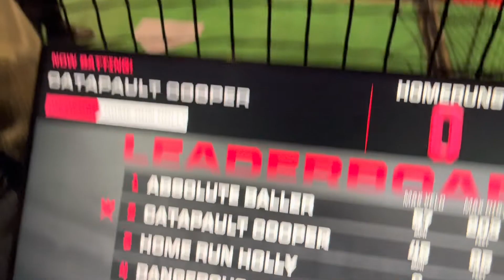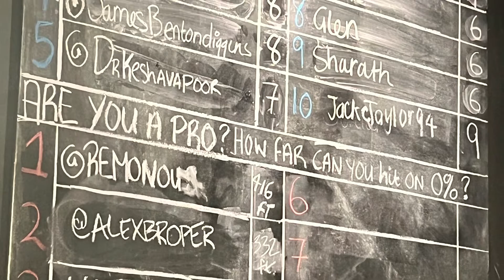Home run house baseball batting cages Westfield food court London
Great afternoon in this place